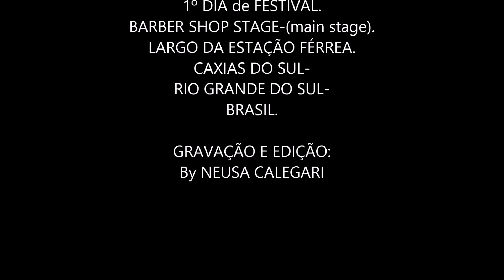BLUES ETÍLICOS.(3).7ºMISSISSIPPI D.BLUES FESTIVAL.20-11-14.CAXIAS DO SUL.By NEUSACALEGARI!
BLUES ETÍLICOS

--GREG WILSON-(vocal/guitarra);
--OTÁVIO ROCHA-(guitarra);
--FLÁVIO GUIMARÃES-(harmonica);
--CLÁUDIO BEDRAN-(baixo);
--PEDRO STRASSER-(bateria).

VIDEO-Nº(3).

7º MISSISSIPPI DELTA BLUES
FESTIVAL
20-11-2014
1º DIA de FESTIVAL.
BARBER SHOP STAGE-(main stage).
LARGO DA ESTAÇÃO FÉRREA.
CAXIAS DO SUL-
RIO GRANDE DO SUL-
BRASIL.